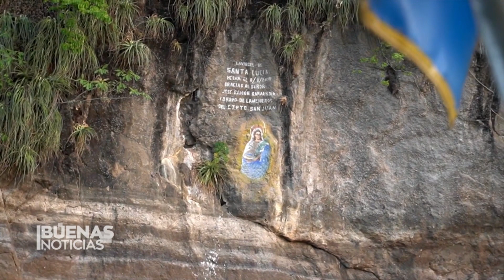🦤 Reserva Natural en El Salvador alberga miles de Especies | Buenas Noticias